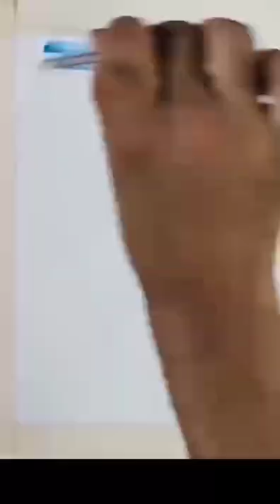Science Focus School Arts Teacher Sir Nabeel Ahmad